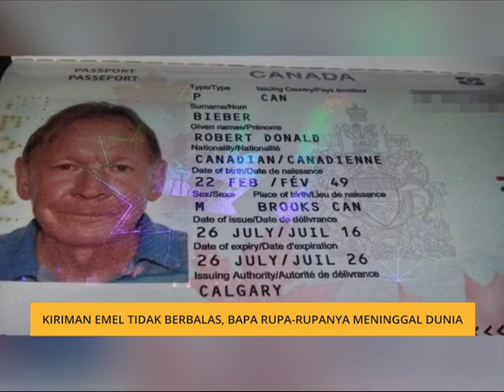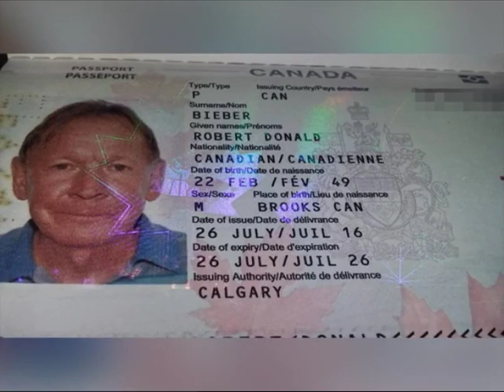Kiriman emel tidak berbalas, bapa rupa-rupanya meninggal dunia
Kebimbangan anak kerana tidak menerima perkhabaran daripada bapanya sejak empat hari lepas terjawab apabila bapanya itu ditemui meninggal dunia.